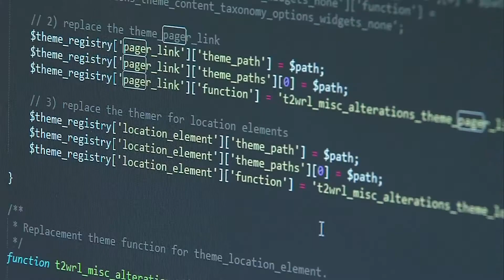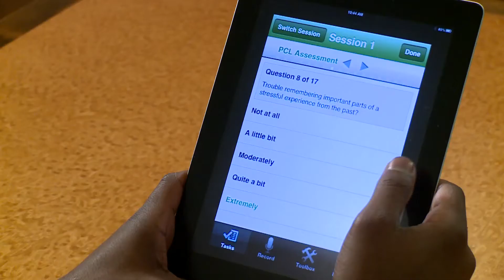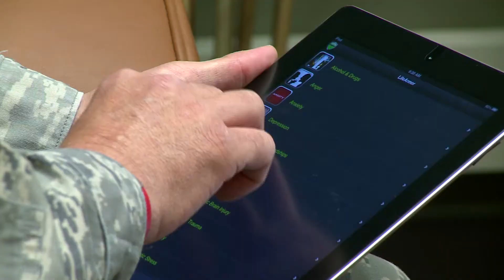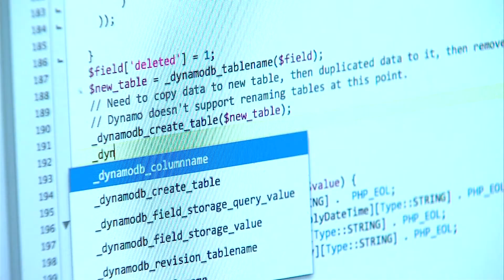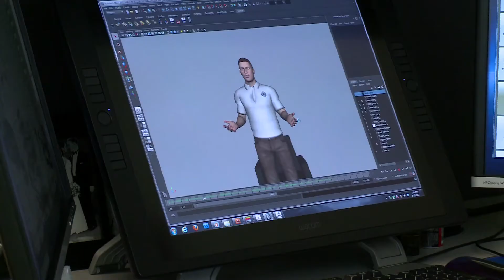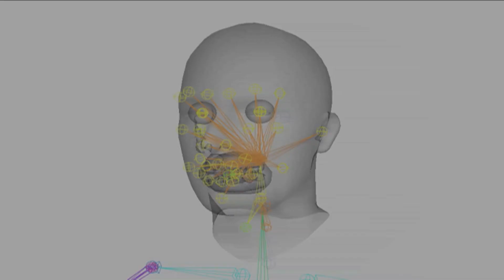National Center for Telehealth and Technology (T2)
Established in 2008 to support its military beneficiaries through the Department of Defence, the National Center for Telehealth and Technology - or T2 as it's commonly known - has developed a range of strategies and tools for tackling psychological issues with telehealth tools. Forseeing the rise in opportunities for access to a health provider through increase in mobile device usage, and utilizing digital tools to allows health support oceans and continents apart, T2 is pushing forward new strategies for healthcare to benefit not only the military, but everyone else as well.